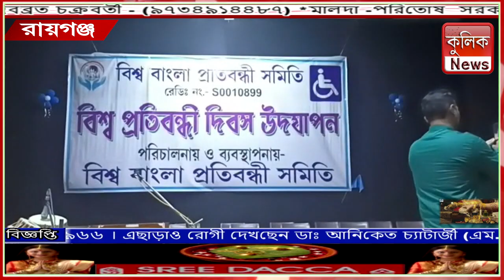প্রতিবন্ধী ভাই বোনেদের নিয়ে একটি সাংস্কৃতিক অনুষ্ঠানের আয়োজন -